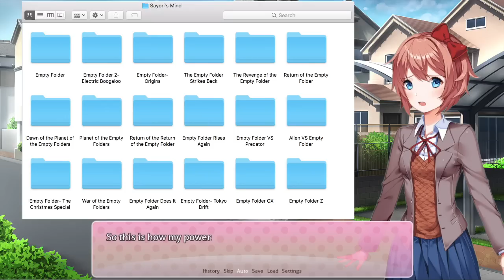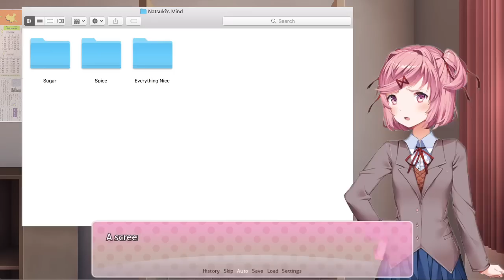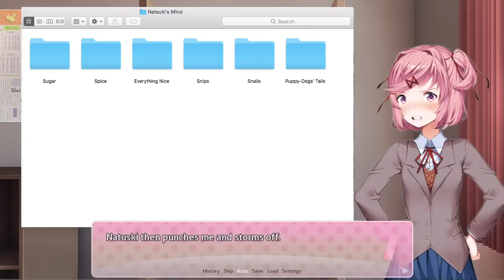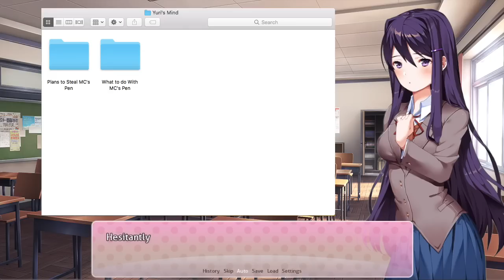Reading The Doki's Minds- A DDLC Fan Mod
The Main Character of the game DDLC is a regular oblivious harem protagonist- but what if we changed that? What if we gave him the power to read people's minds? Maybe he'd finally see what the other girls were thinking about.

These DDLC clips are ones that I make myself using Ren'py, they are not online mods available for download. I program each line of dialogue, insert in new character and background images, and make the story and interaction myself and also add/remove features during video editing This is NOT purely machine generated content.

Minniemarshall
Bitoceptment9975
NovaStorm1698
Screwball